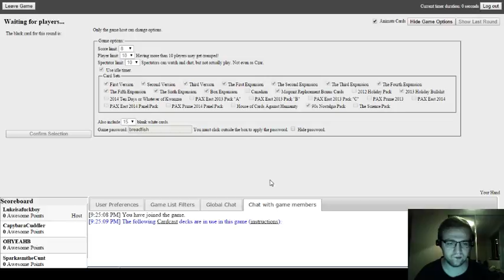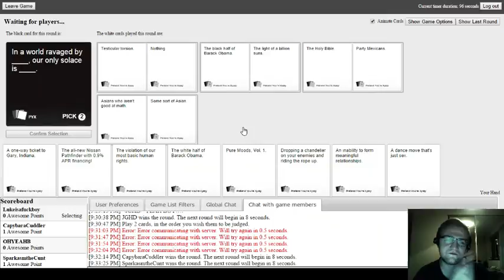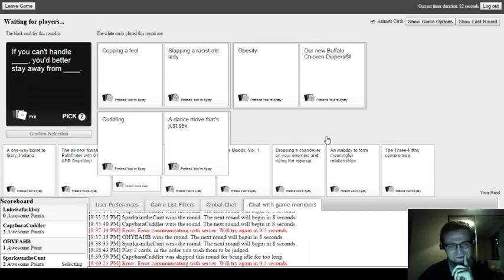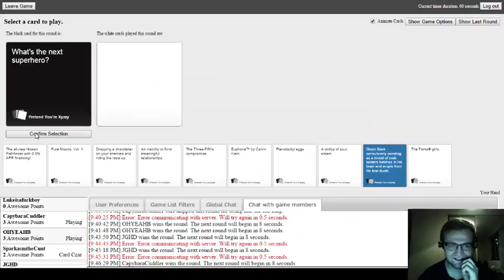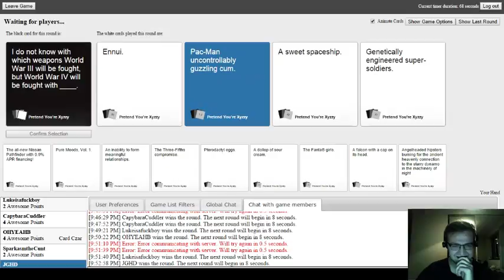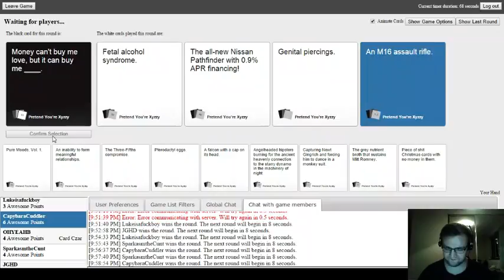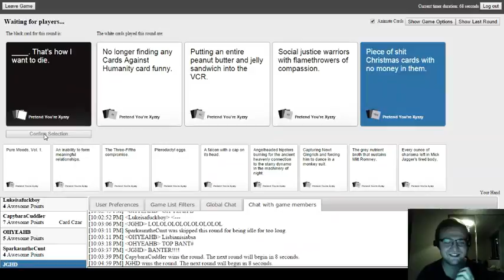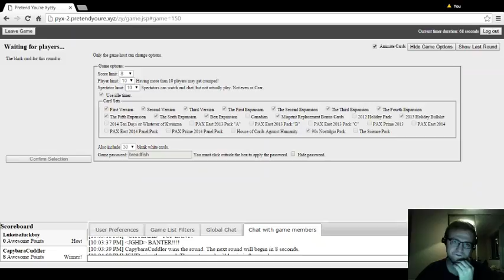A NEW PLAYER!!! Cards Against Humanity #3 W/SSLP, Sparkasm, SHPG & LE Games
We have a new player with us playing Cards Against Humanity, once again sorry if you get offended.